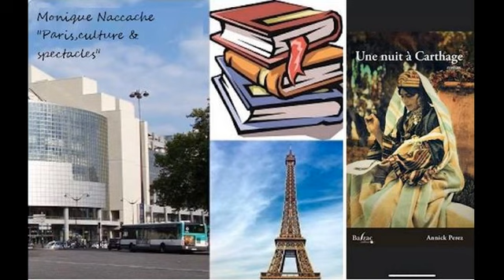Emission audio consacrée à Annick Pérez et "une nuit à Carthage".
Chers amis, chers auditeurs,
Annick Perez nous arrive avec "UNE NUIT A CARTHAGE", qui raconte de manière romanesque, une histoire vraie, qui commence en 1947 à BEAUSITE et se termine en quelque sorte au kibboutz Régavim, en basse Galilée.
Bonne écoute et bon partage.